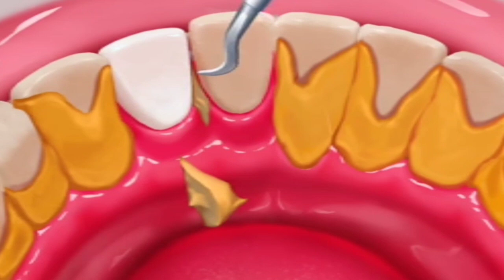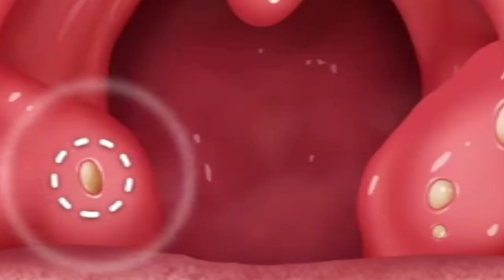ASMR | the best treatment and removal extreme tonsil stone | gaint tartar | dantist asmr